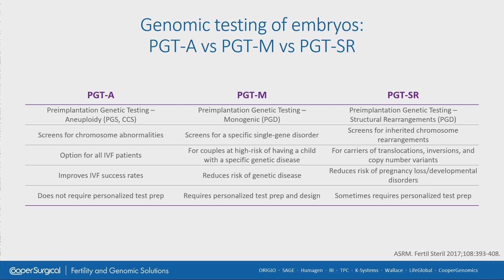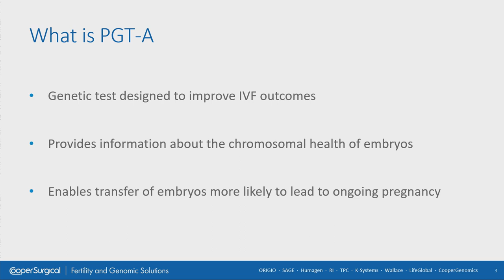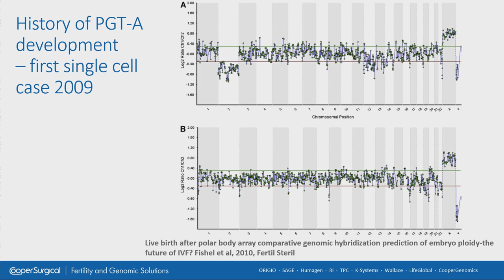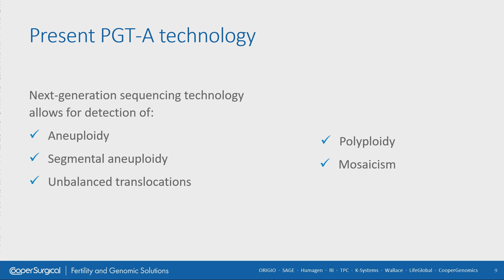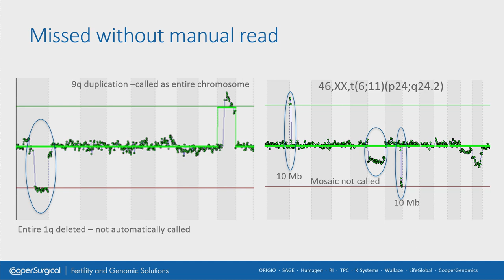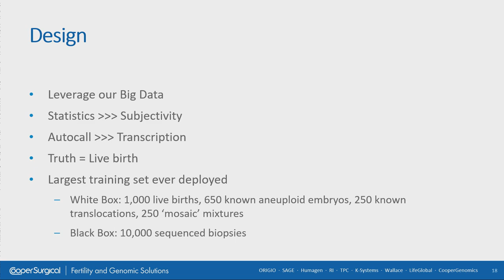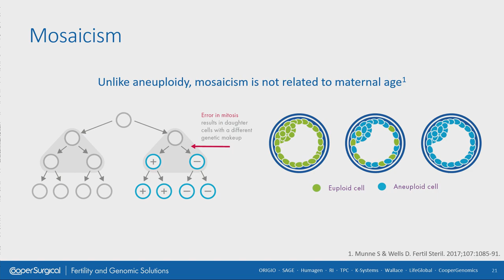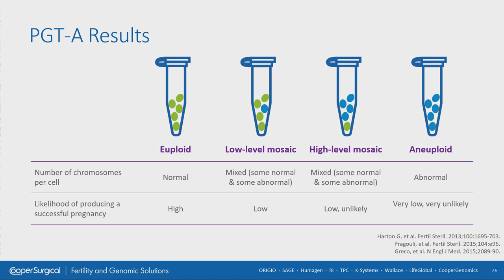The Past and Present of PGT-A with Tony Gordon PhD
Find out more about preimplantation genetic testing for aneuploidy with our Vice President of Global Genomics Business Development, Tony Gordon PhD. Speaking at a live event in London, he covers what PGT-A is designed for, its history and development, how it works, and its rate of success.